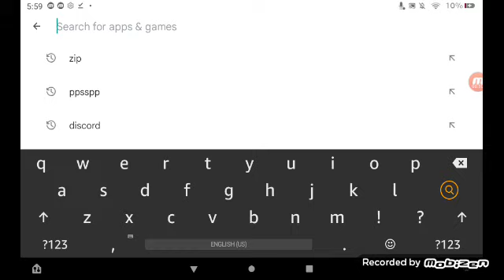how to download games on ppsspp